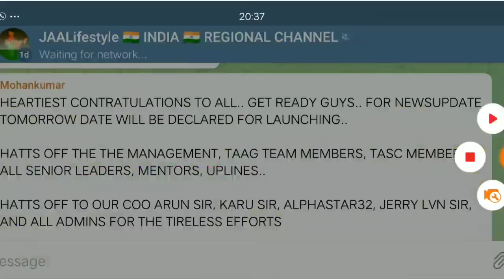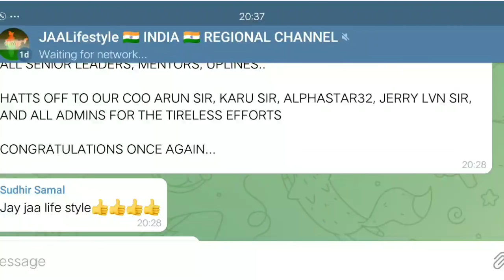Jaa Lifestyle Latest Update / कल होगा बड़ा दिन /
*💥JAA LIFESTYLE LAUNCHED💥*
        *BIG BREAKING NEWS*
         Free Free Free Free Free *
    *रजिस्ट्रेशन करे*
*Registration Process*
*घर बैठे मोबाइल से 1 घंटा एडवर्टाइज देखने का पार्टटाइम  जॉब*
 *7 हजार रू महिना से लेकर 7 लाख रु महिना कमाने*
*कमाने का मौका..BOOM* 💥💥*

*🔰JAA LIFESTYLE🔰*
*UK BASED LEGAL _Pre* *launching_ PUBLIC LIMITED COMPANY*
*काम:- रोज 60 एड देखना है,*जिसका 230 Rs रोज मिलेगा,*
*महीना 7000 Rs लाइफ टाइम.*
*FREE JOINING LINK👇👇👇🏼👇🏼*

*डायरेक्ट रेफर का 100 इनकम*
*1 व्यक्ति 14000₹ महिना*
*2 व्यक्ति 21000₹ महिना*
*3 व्यक्ति 28000₹ महिना*
*4 व्यक्ति 35000₹ महिना*
*5 व्यक्ति 42000₹ महिना*

*फ़्री रजिस्ट्रेशन के लिए*
*Name:-*
*Mobile:-*
*DOB:-*

 *Link में Click करके Details Fill Up करें।*

*रजिस्ट्रेशन बोनस फ़्री:- 50 यूरो शेयर Gift*

*KYC पर्सनल वेरिफिकेश